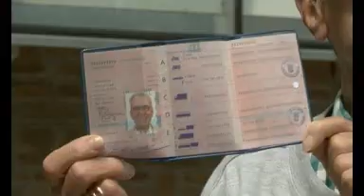Hoogbejaarde inwoner Mijdrecht rijdt nog steeds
Automobilisten boven de 75 jaar kunnen niet rijden. Tenminste, als we een onderzoek moeten geloven dat vandaag bekend werd. Oudjes achter het stuur veroorzaken bovengemiddeld veel ongelukken, staat daarin. Toen wij op de redactie dat lazen, moesten wij meteen denken aan meneer Grootegoed uit Mijdrecht. Drie jaar geleden waren we bij hem, toen hij op 95-jarige leeftijd zijn rijbewijs-verlenging kreeg uit handen van de burgemeester. En anno 2008 rijdt hij nog steeds...